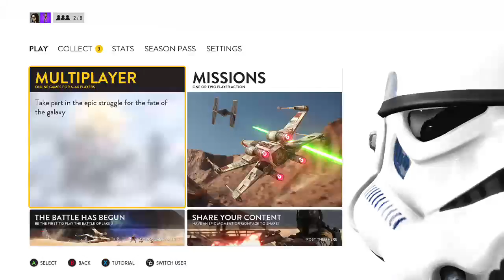Dual Stream Co-Op - (Mission): Slowplaya/JC1800